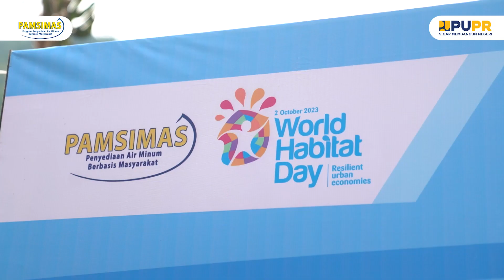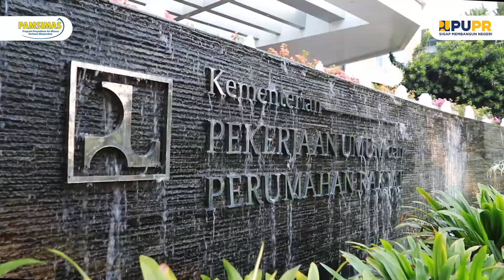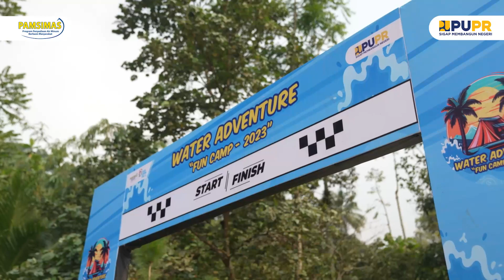WATER ADVENTURE 2023 - PART 1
WATER ADVENTURE 2023 ini bertema Fun Camp. Berbeda dengan Water Adventure sebelumnya, Kita mengundang  3 team yang masing-masing team terdiri dari 3 orang, dan mengajak mereka untuk camping. Yang kemudian, kita akan beri tantangan seru.
Kegiatan WATER ADVENTURE - FUN CAMP 2023 ini lebih dari sekedar event, tapi ada makna dibaliknya. Tentang bagaimana kita memahami peran PAMSIMAS dalam memberi kemudahan akses air minum layak untuk masyarakat. Dimana,Pengelolaan Sarana Air Minum PAMSIMAS adalah hal yang penting demi keberlanjutan aksesbilitas air minum.

Salam PAMSIMAS